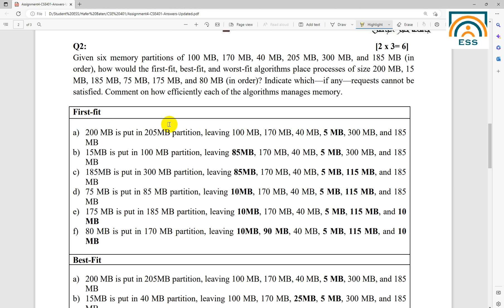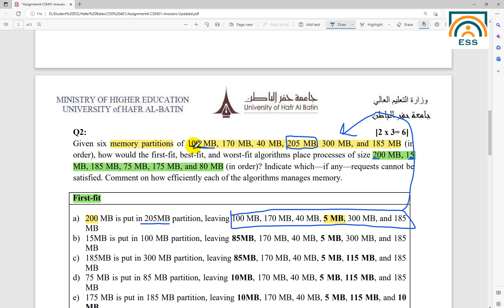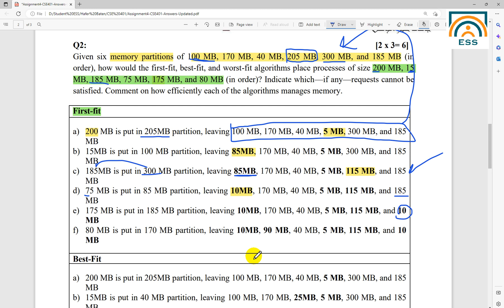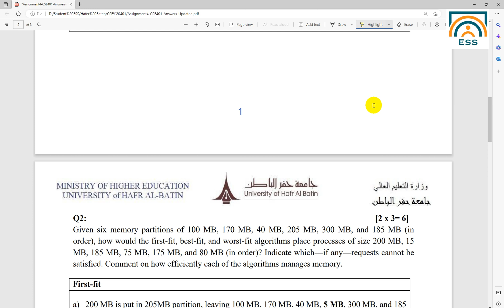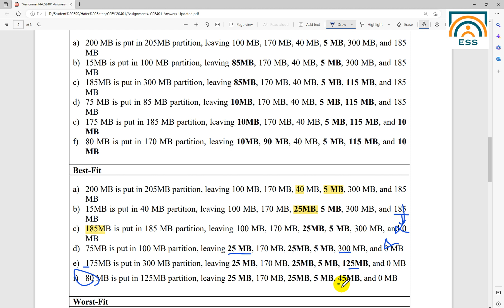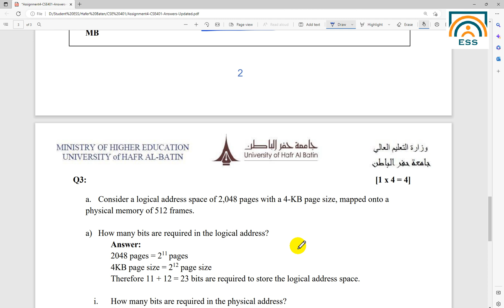Homework #4: Part 2